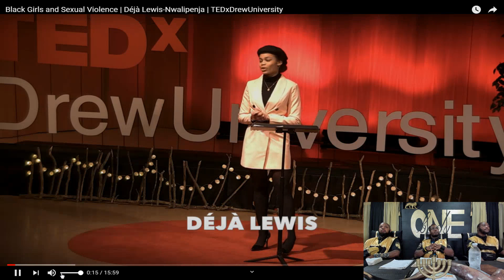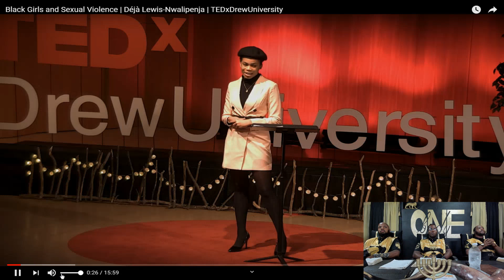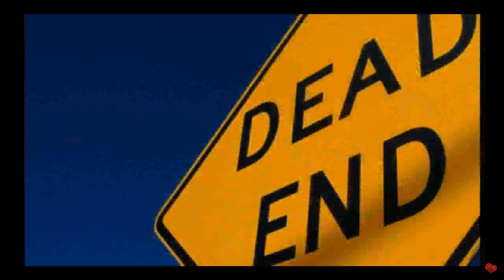Israelite Men Continue To Downgrade Israelite Women, Through Doctrines of Devils!